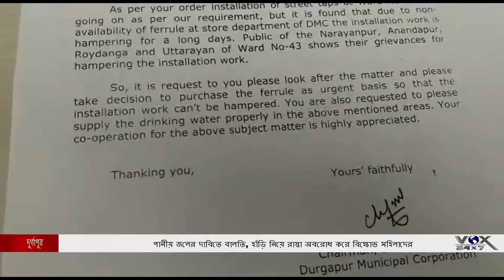পানীয় জলের দাবিতে বালতি, হাঁড়ি নিয়ে রাস্তা অবরোধ করে বিক্ষোভ মহিলাদের